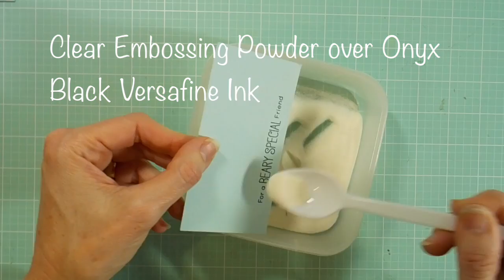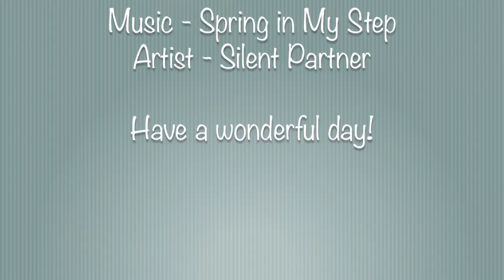Creating a Rainbow Sentiment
I'm playing with my beloved Distress Inks again today to create a rainbow sentiment. I've paired it with a Copic coloured MFT Beary Special Birthday image for a fun card.